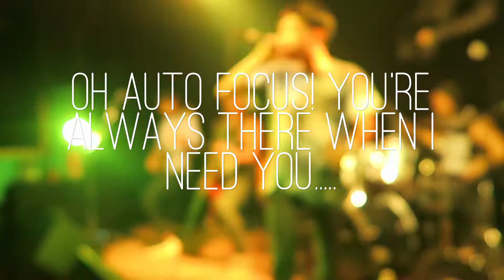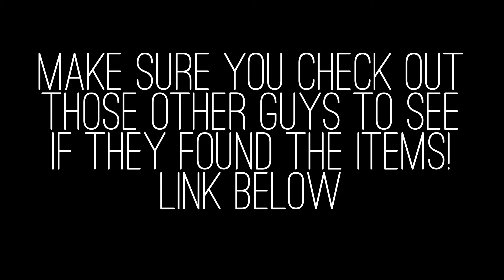Taiwan Hardcore #3 (Taiwan Vlog #34 台湾视频博客)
Make sure you check out Defeat The Giant on YouTube or Facebook they're REALLY good.

ALSO! make sure you call those guys out if they don't find the items!
Here's the link to those guys.